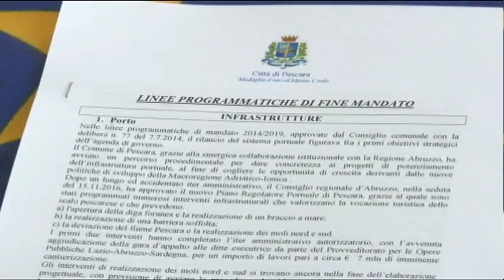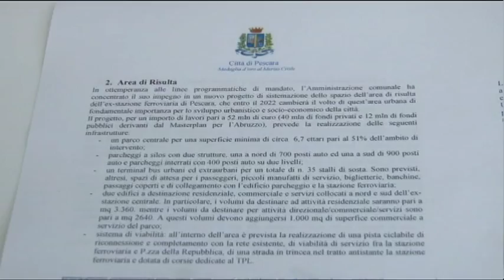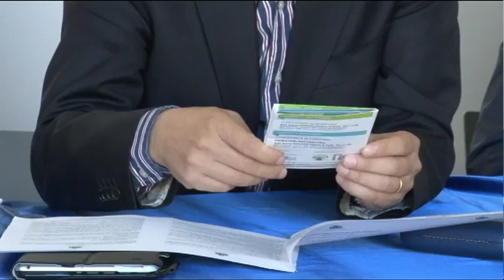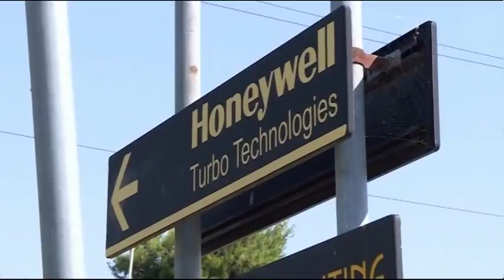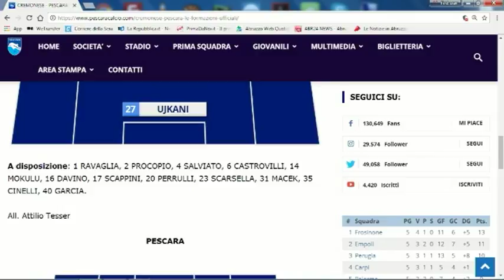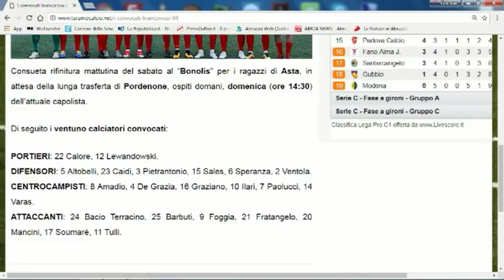TgSei Edizione delle 14 Sabato 23 settembre 2017